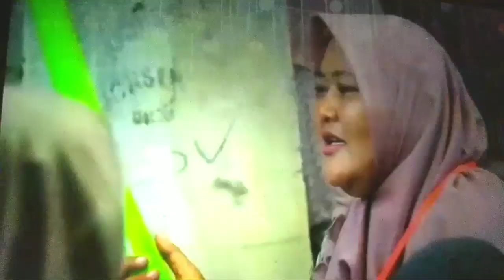KUMPULAN SHOLAWAT VIRAL HABIB RIFKY ALAYDRUS